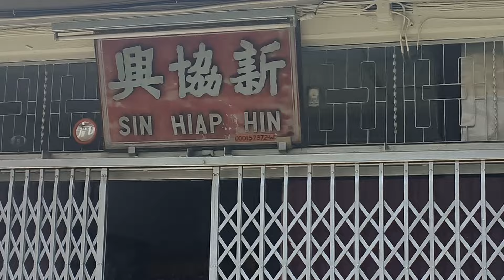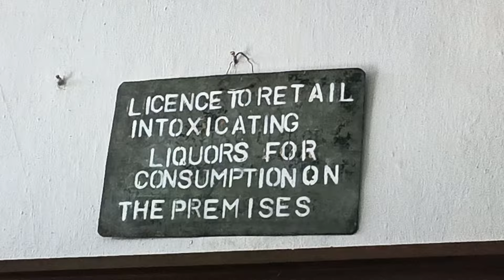Since 1902 Oldest bar Malaysia Sin Hiap Hin Malacca & Newton Food Court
Malacca pt 1. 4th generation owned Sin Hiap Hin is an institution that has been serving locals and visitors to the historic town of  Malacca since 1902.

I was super happy to come back here after first visiting in 2019. Happy my favorite bartender was still here working and this place was still open! As she served us out of the old metal peg that measures a shot of strong styles of rice wine and herbal Chinese style liquor, we talked about being back after 5 years, meeting her husband last time I was here who sadly passed away a few years ago, history, and alcohol. Such a sweet nice lady that I spoke some Chinese and English with.

Her family is Hokkien Chinese who moved to Malaya from Fuijian China at some point in the late 1800s I believe, because she wasn't sure, but given the age of the bar I can guess. Her son also helps out now as she is getting older. What an amazing lady working this bar for over the decades at the original wooden bar with a coin slot in the top for Shillings. The original colonial British liquor license is still on the wall. My filming got a little bit "tipsy" as I was trying to document everything but that is the experience of being here. Wanted to be respectful and not film too much. Came on a second visit a few days later that I didn't film. But, one of my favorite bars on Earth!

Took a walk to another place, Newton's Food Court, for some drunken munchies aftwards. In the heat of the evening, because she closes the bar early at 5 PM, so it is a day drinking spot. Some clay pot chicken rice. Hokkien Wantan Mee with amazing BBQ pork, some Satay of different meats, and some Chu Cheong Fun flat noodles with shrimp inside.